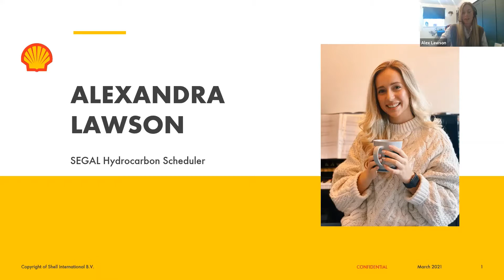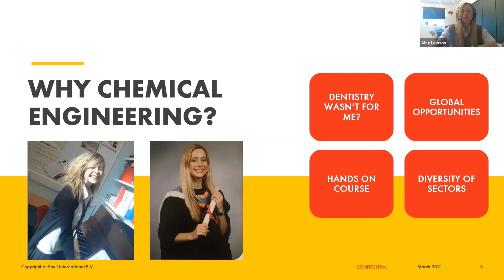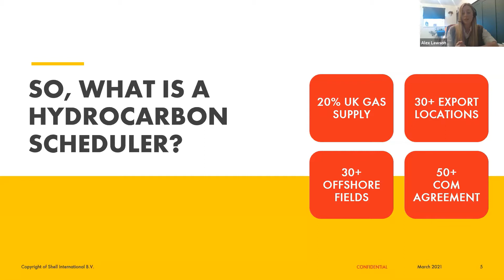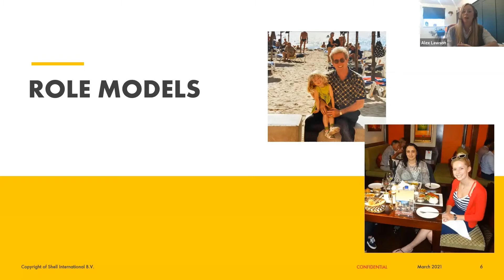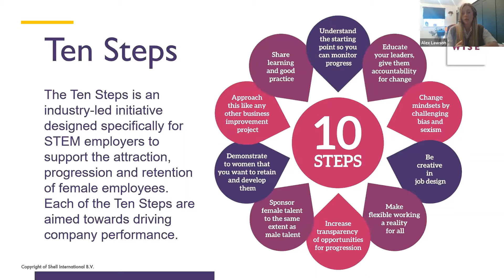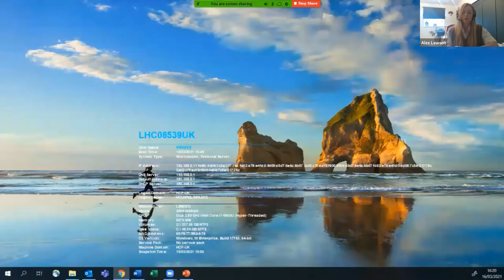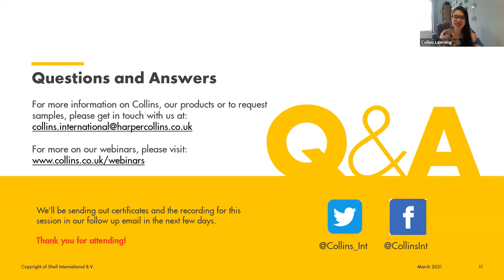Collins International Webinars: Promoting Positive Role Models - Session 2 with Alex Lawson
We’re delighted to be hosting this webinar season with a collaboration with WISE (Women in Science and Engineering) as two of their Young Professionals board members speak about their roles, their paths into STEM and the impact teachers like you can have on helping young learners reach their full potential.

Alex Lawson will be speaking about her first-hand experiences, her own role models and why the work that WISE do in diversity and inclusion is essential and ground-breaking. This will be followed by a panel Q&A with Lizzie Catford, Primary Publisher for Collins, who will be able to talk about the importance of role models within reading and in particular, the success of the Tara and Dani Binns series which forms part of our Collins Big Cat reading scheme.

Alex Lawson works at Shell UK as a Hydrocarbon Scheduler and is also a member of the WISE Young Professionals Board. Her role currently entails working in a very fast-paced environment to ensure the people of the UK have a gas supply for their homes, as well as training up a team of technicians who are responsible for providing 15% of the UK’s gas supply.

For more information and to sign up to future webinars, please visit: https